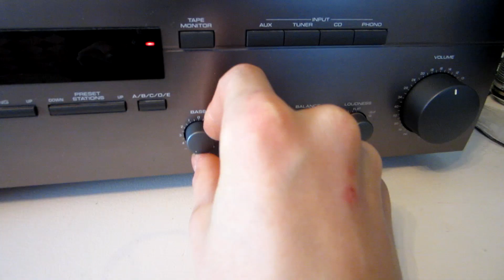Fixer Min SUBWOOFER! (Bliver Ca 3 Gange Højere)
jeg fixer min subwoofer og bass tester den ;)

forstærker 50+50 watt (Amazon de)